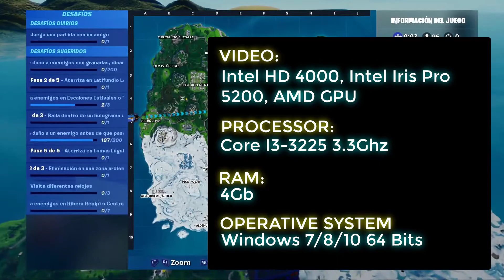🛠️ requisitos 🔥 FORTNITE 💻 PC - 2020 😱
Requisitos para Fortnite en el 2020